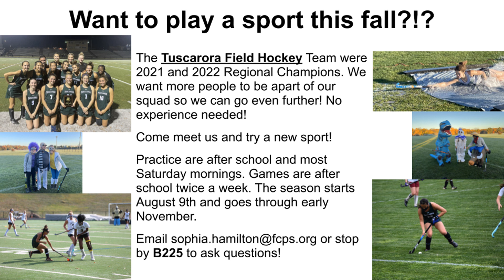Monday, May 15, 2023